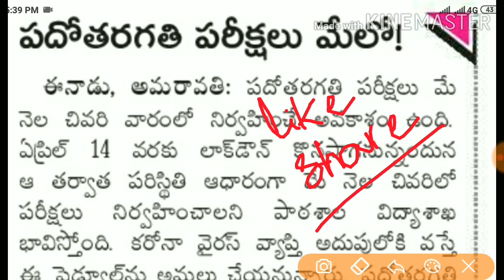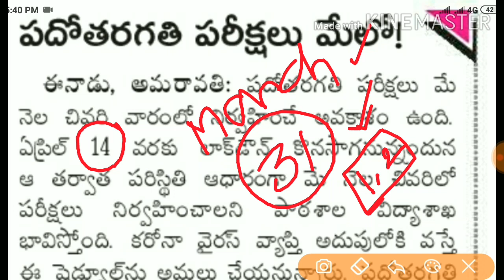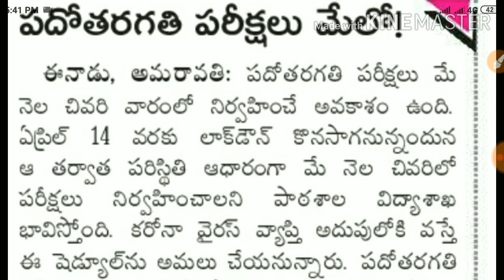Ap 10th class exams latest breaking news|Ap 10th class exams schedule information